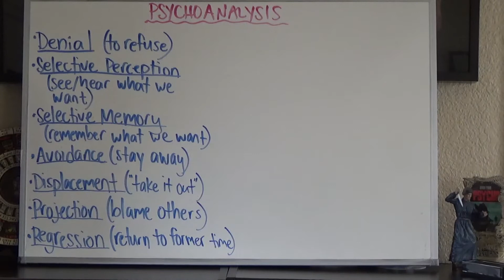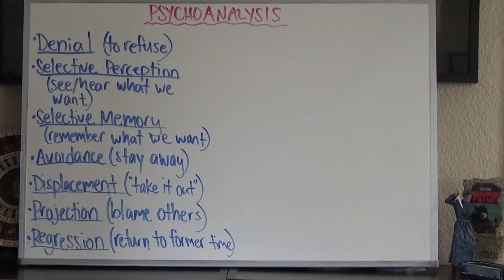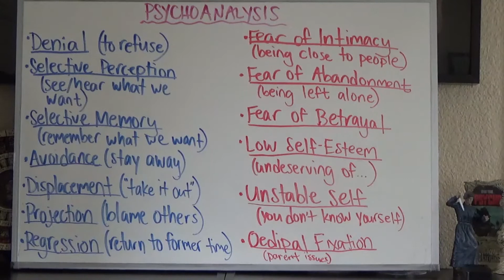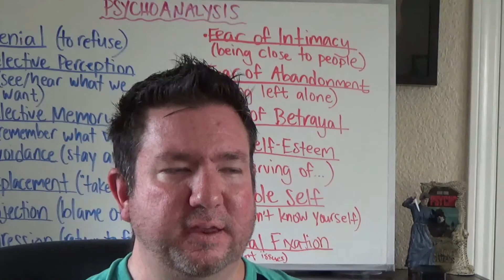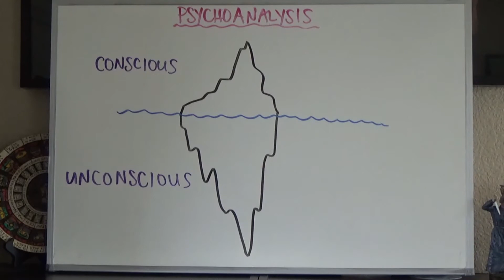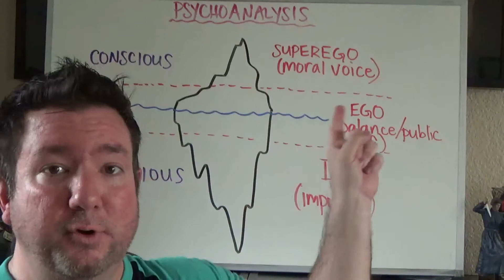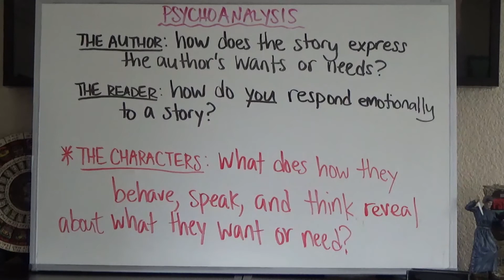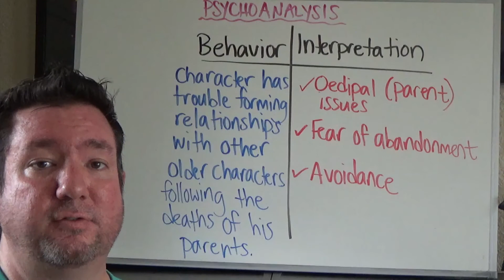Psychoanalysis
This video lecture introduces the concepts of emotional defenses, anxieties, and the levels of consciousness of psychoanalytic criticism, and how to apply these ideas to how we read.